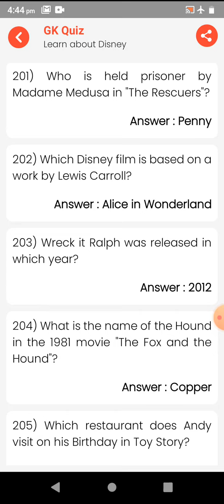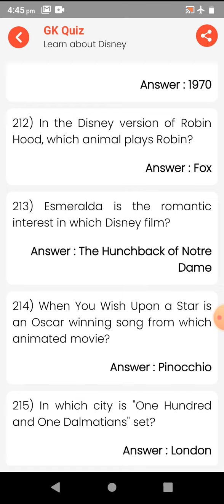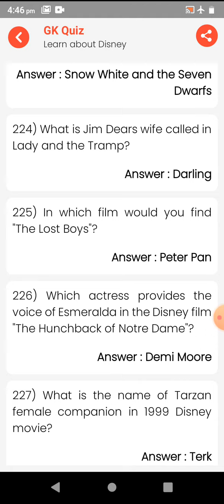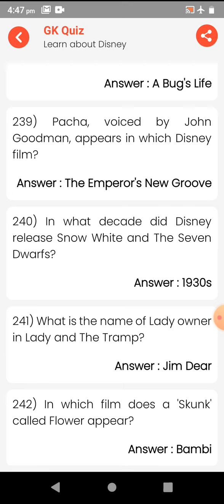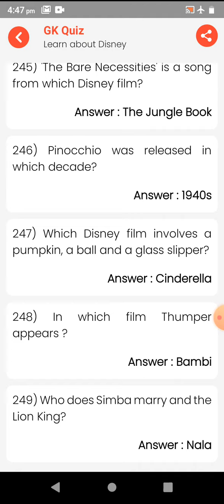disñey quiz 4